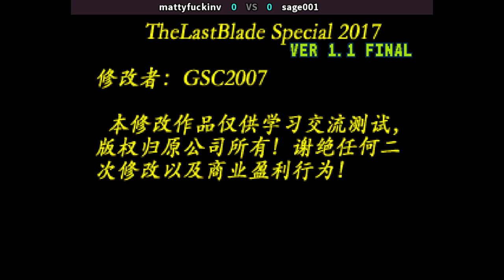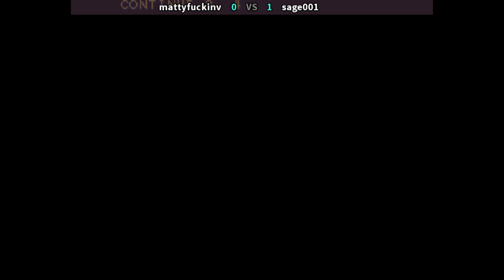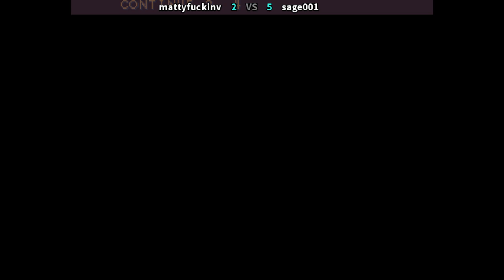The Last Blade 🕹 mattyfuckinv 🇺🇸 VS sage001 🇺🇸 | Special 2017, hack